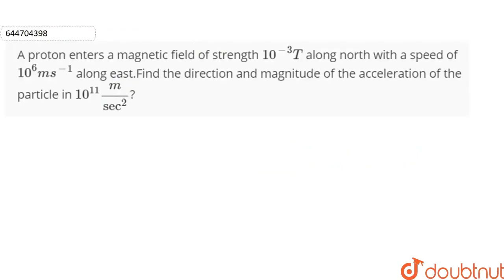A proton enters a magnetic field ofstrength 10^(-3)T along north with a speed of 10^(6)ms^(-1) ...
A proton enters a magnetic field ofstrength 10^(-3)T along north with a speed of 10^(6)ms^(-1) along east.Find the direction and magnitude of the acceleration of the particle in 10^(11)m/sec^(2)?
Class: 12
Subject: PHYSICS
Chapter: MOVING CHARGES AND MAGNETISM
Board:USER_ASKED

👉 Have Any Query? Ask Us.